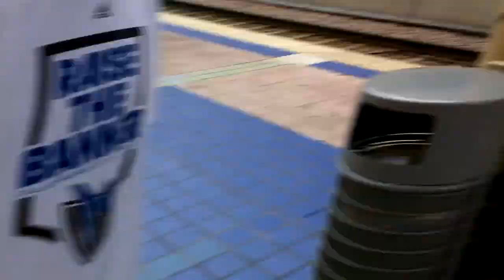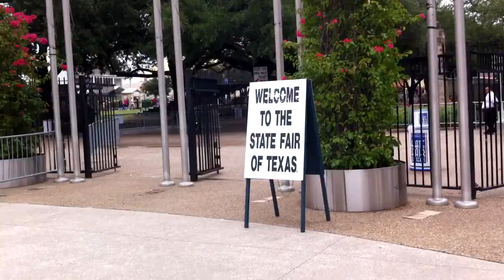JV2017 Weekly Update #37: 2011 TEXAS STATE FAIR-TAGE (Part 1)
Hey guys, here's part 1 of 2 videos of my experience at the fair! Enjoy!

TAGS: 2011 texas state fair montage tage fun JV2017 JV2017gameplay machinima machinimarespawn respawn part [1]